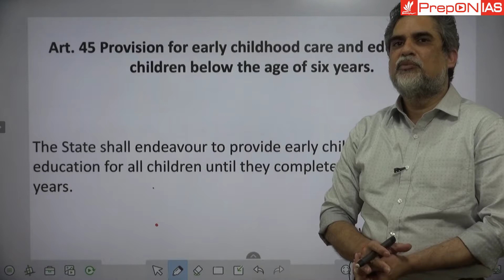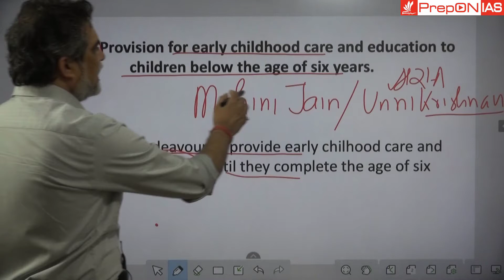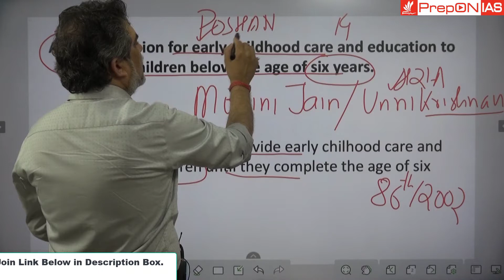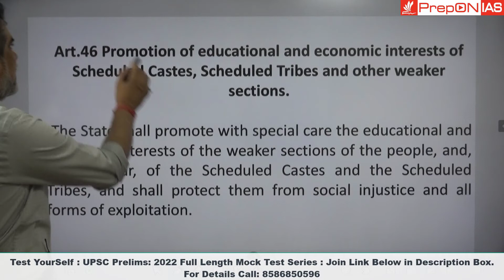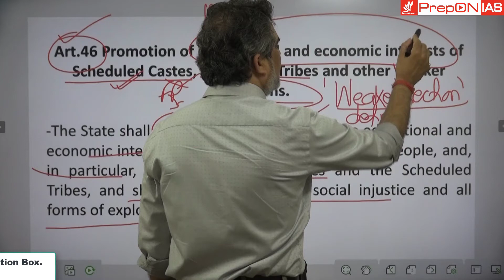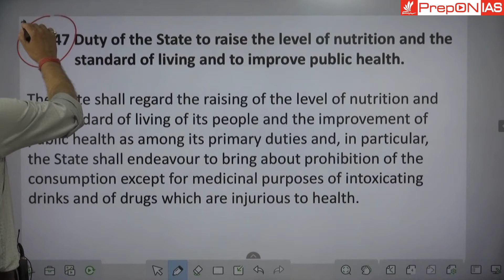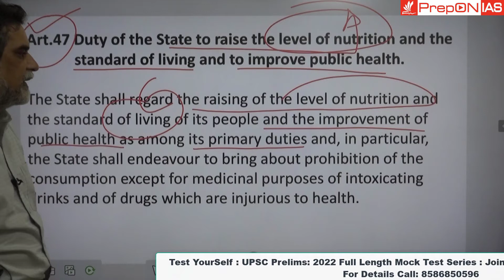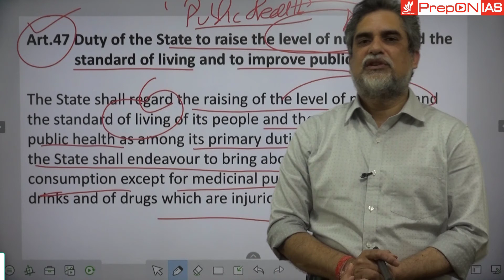L-24 : Indian Polity : Directive Principles of State Policy (DPSP) : 05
This Series will cover Indian Polity For UPSC Prelims 2022. The topics being  covered have been in news or part of current affairs. The effort is to make you prepare Indian Polity in shortest possible time yet with comprehensive coverage for the IAS Exam. @IASEXAM @UPSCPRELIMS @UPSCGS @IASGS @INDIANPOLITY @STATEPCS @UPPCS @BPPSC @HRPSC @UKPSC @JPSC @CURRENTAFFAIRS @IMPORTANTTOPICIN POLITY @CRASHCOURSE